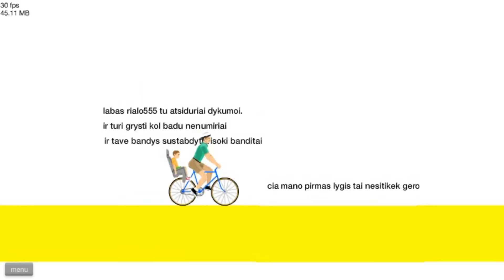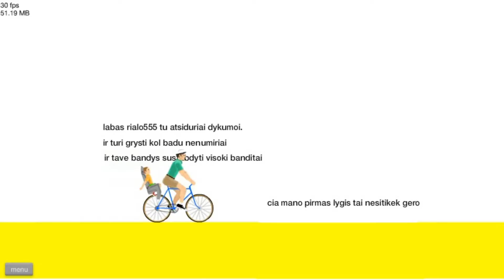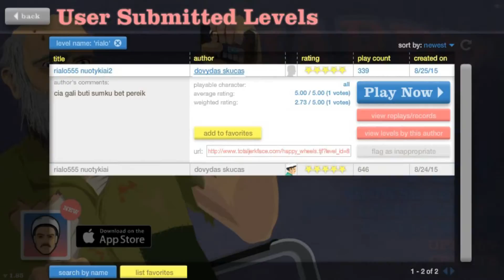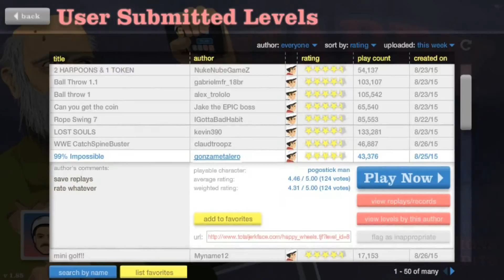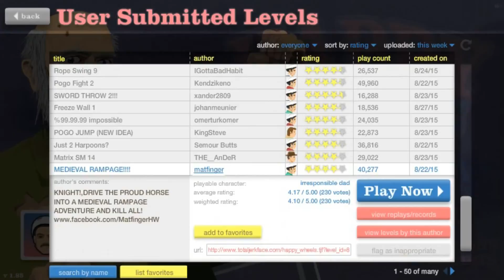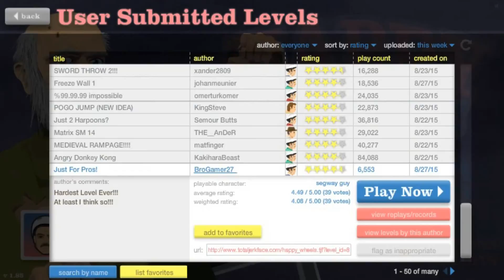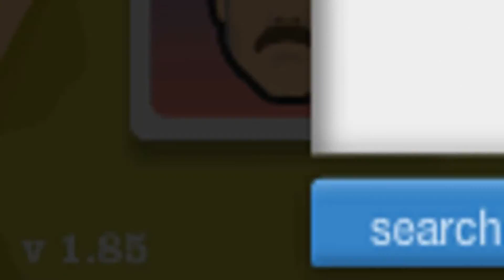Happy wheels! Episode 8 (ENG)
Episode 8 of happy wheels! And a certain person made some levels for me!